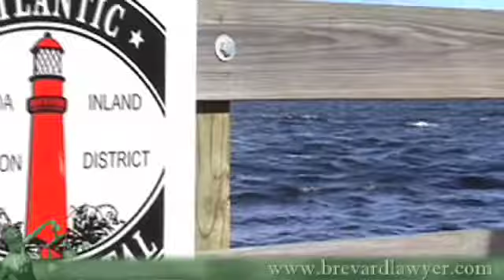Charpentier Law Firm - Personal Injury Attorneys in Central Florida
- The personal injury attorneys at the Central Florida practice of Childress & Charpentier represent injured clients throughout the state of Florida. But they practice with an emphasis on Brevard County otherwise known as the Space Coast. They have convenient locations for their clients in Melbourne, Titusville and Cocoa. For more information or to contact the attorneys at Charpentier Law Firm, please

You may contact our law firm at:

Charpentier Law Firm, P.A.

North Brevard
1135 South Washington Avenue
Titusville, Florida 32780

Central Brevard
1980 Michigan Avenue
Cocoa, Florida 32922

South Brevard
2285 West Eau Gallie Blvd.